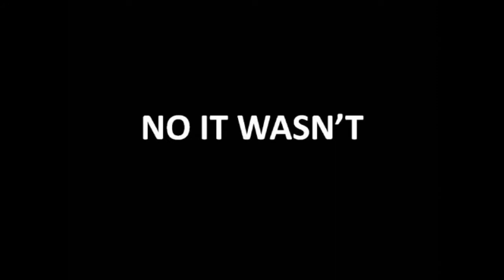2021 Chauncey Bailey City cover up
Independent Investigation of OPD role in shooting death of Black Journalist Chauncey Bailey who was exposing overwhelming evidence that OPD chain of command was using illegal weapons in the hands of known shooters as a criminal undercover tactic that resulted in Black and Muslim community shootings and murders